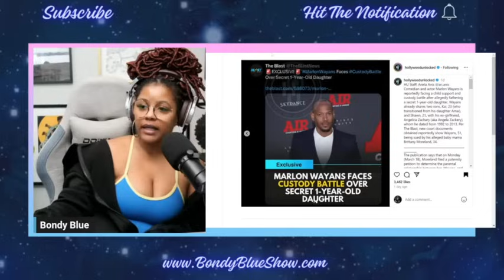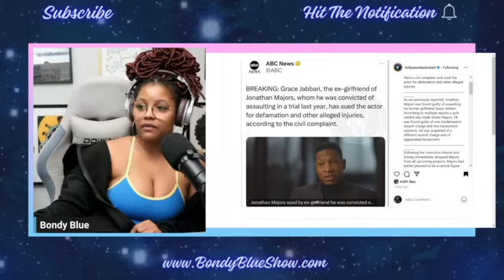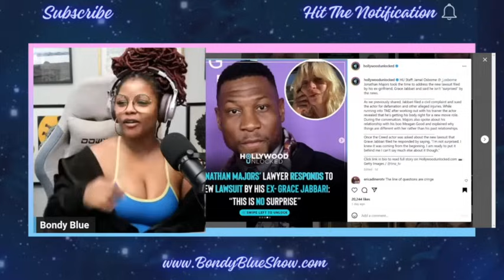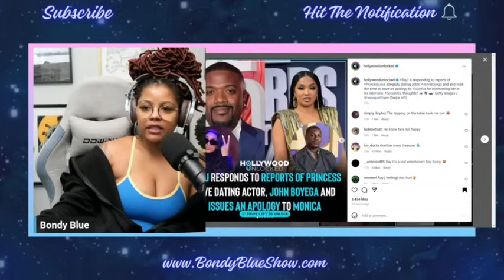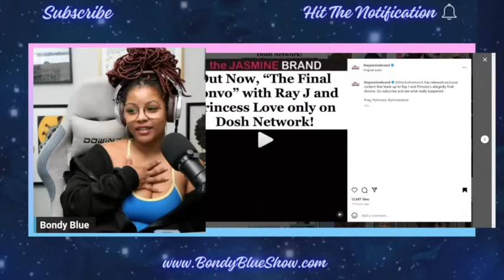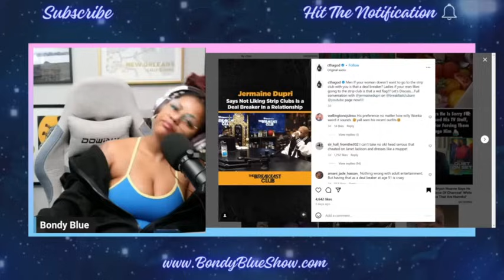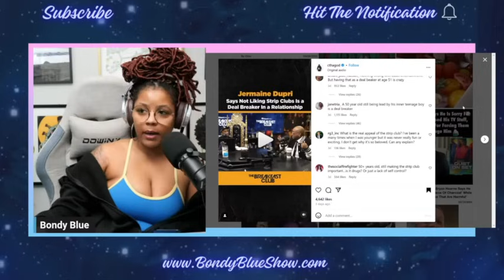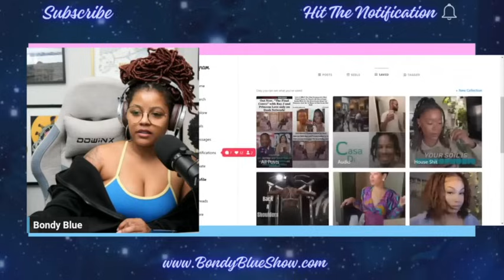Marlon Wayans, Grace Jabbari, Porsha Nene, RHOP Reunion Trailer